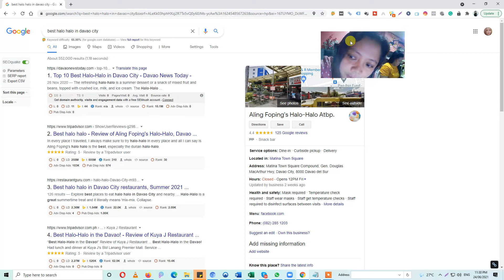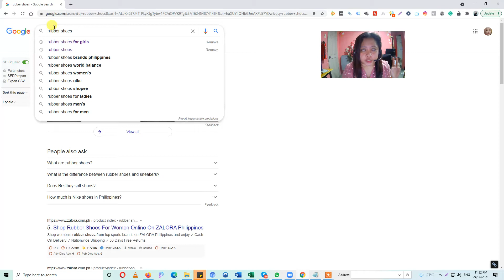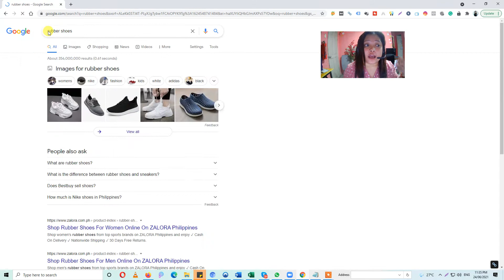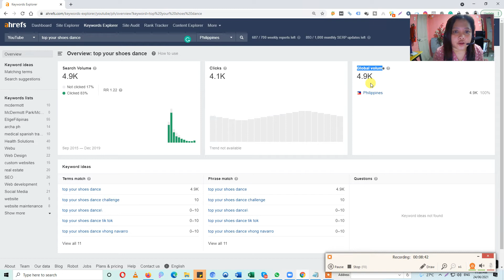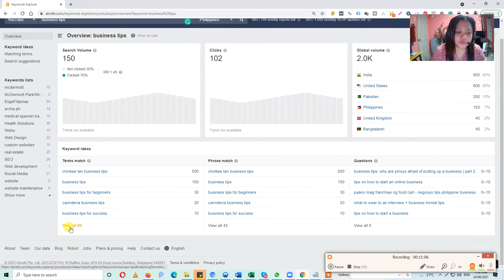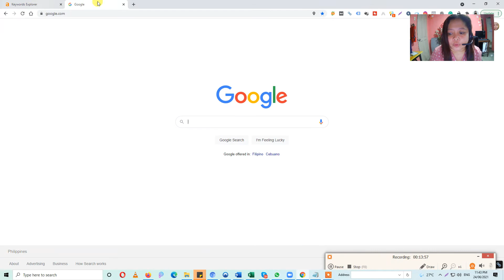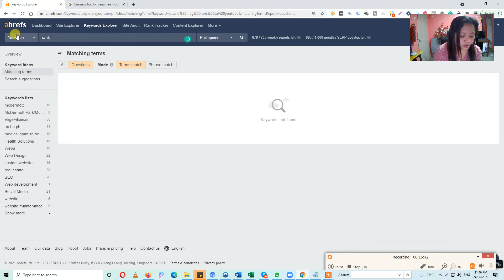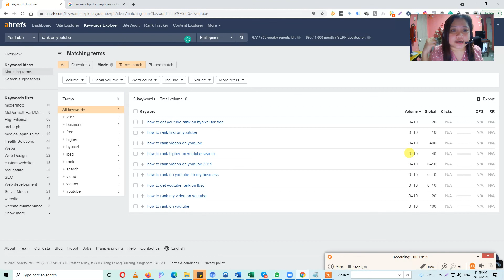How to do keyword research for youtube videos using Ahrefs - Tagalog